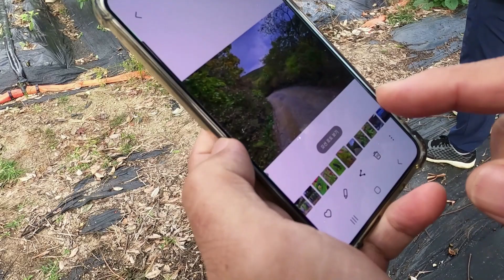(주말농사)노린재 퇴치 방법